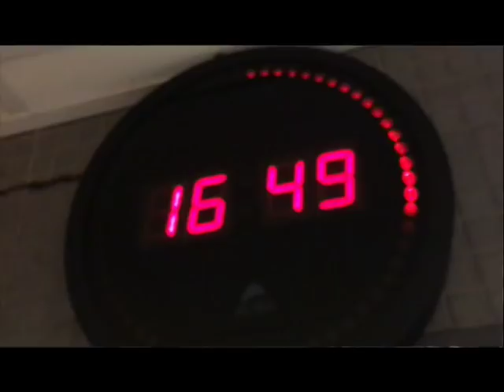Le Film du match MHSC 3-2 PSG